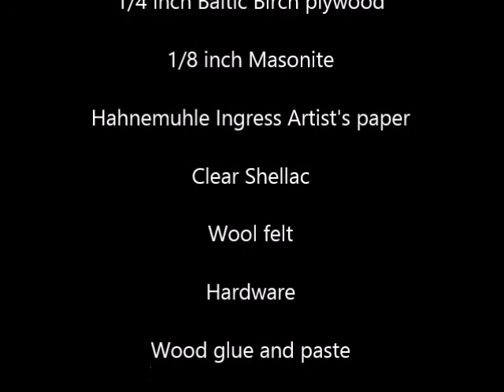Concertina Box Building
All the steps required to build a case to carry and protect a concertina.

Two tunes played by yours truly on my restored 1916 Lachenal New Model English treble concertina are:  The History Man by Andy Cutting, with a reprise at the end of the video, and Michael Turner's Waltz, attributed to Mozart.  One modification to the concertina is the lowering of the low Ab to a low F.